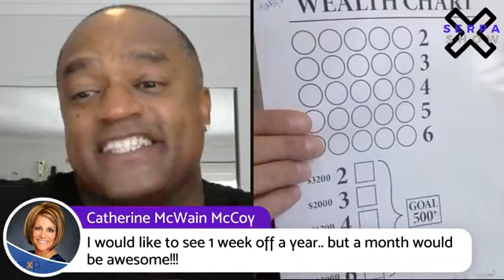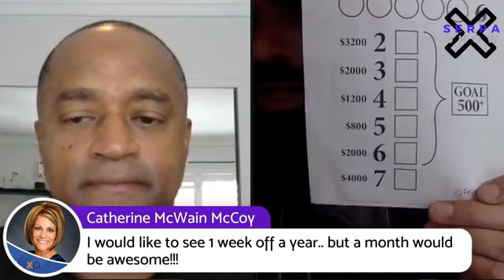Self-Made Millionaire, sold $4 Billion in Real Estate, joins eXp! Daron Campbell on The Serpa Show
Daron Campbell, one of the men that I look up to in my life, has joined eXp Realty and I couldn't be more excited!

We bring it in with Bone Thugs and we take off from there! From Chicago t